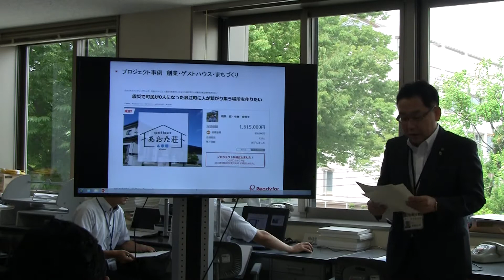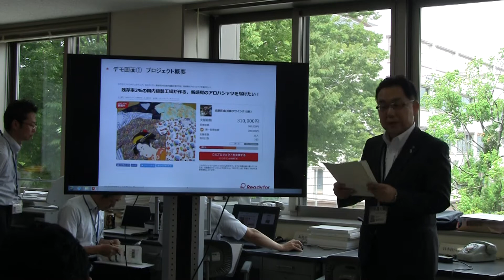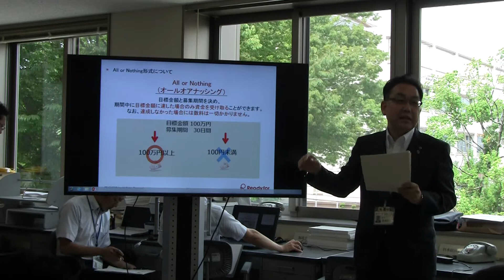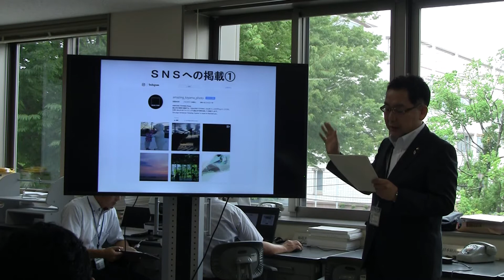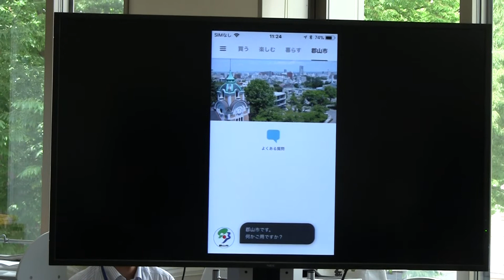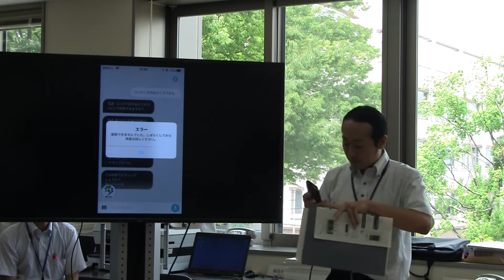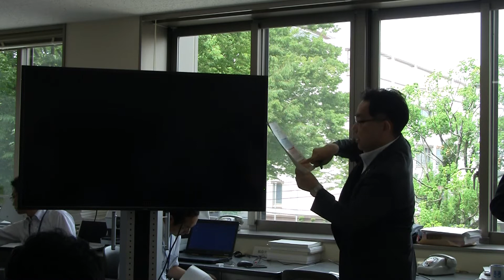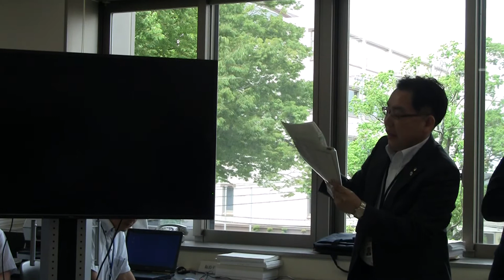市長月例記者会見vol1（平成30年7月25日）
平成30年7月25日に開催された市長定例記者会見の様子です。